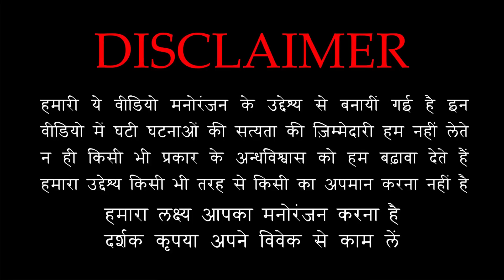टॉयलेट एक भूतिया कथा सुनकर ही जाना 😱😱 | Village Toilet Horror Story | Puneet Bhai